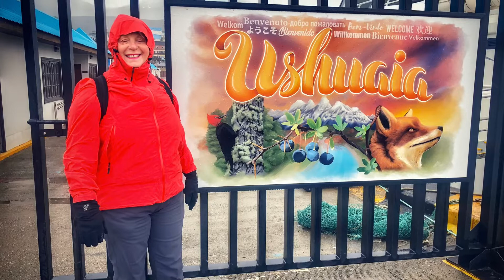Chile 2019 - Posed and Unposed